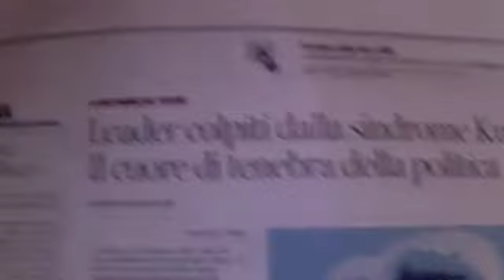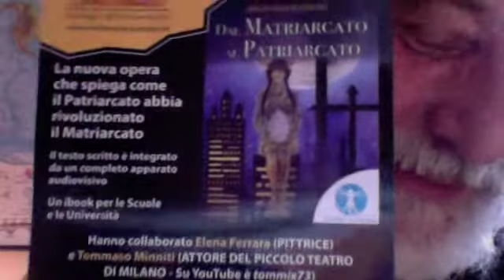PADRI CHE UCCIDONO I FIGLI Beppe Severgnini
Corriere della Sera, lunedì 18 novembre 2013 -  Le invenzioni della "firma d'oro" Beppe Severgnini -